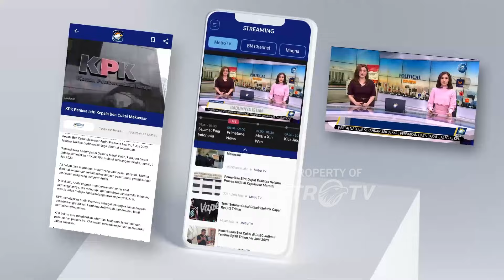Luhut: Turis Buat Onar di Bali Bakal Ditandai - [ Metro Siang ]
MetroTV, Menkomarves Luhut Binsar Pandjaitan menegaskan pemerintah akan serius tangani turis asing yang melakukan pelanggaran di Bali. Luhut memperingatkan, turis yang bermasalah akan ditandai.